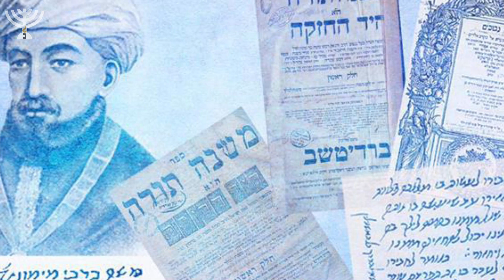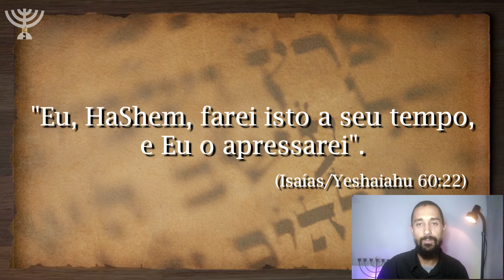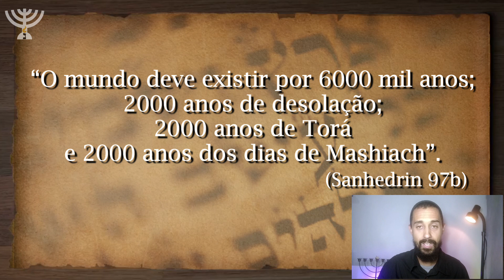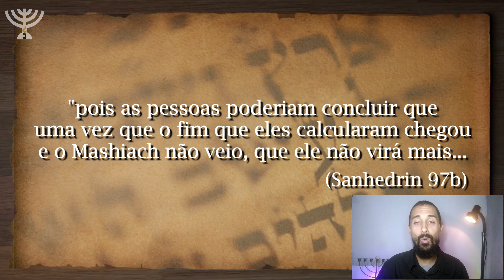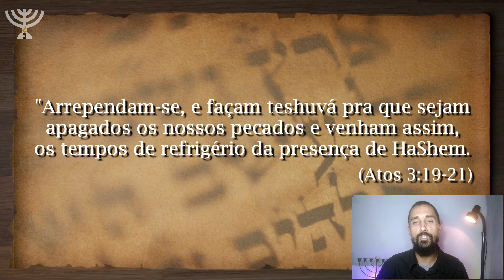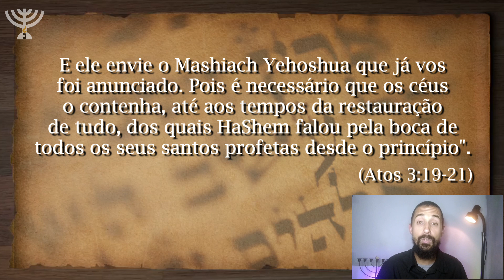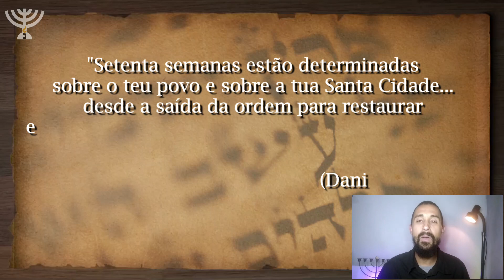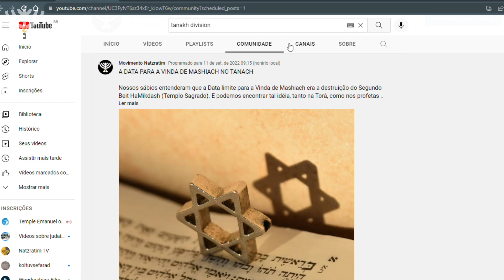A DATA DA VINDA DE MASHIACH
Existe uma data fixa pra chegada de Mashiach? Podemos saber, com base nas Escrituras e na tradição judaica a data exata da sua vinda?

Nesse vídeo eu apresento à vocês com base nas Escrituras e na tradição judaica a segunda prova que torna Rabeinu Yehoshua Natzrat o ÚNICO candidato possível pra ocupar a função de Mashiach do povo judeu. A data da sua manifestação a Israel.

CAPÍTULOS

00:00 Apresentação
01:04 Por que Mashiach é Importante?
02:12 Data Fixa e Data Condicional
04:30 Os Dias de Mashiach
06:16 Não calculem a Data
07:53 Todas as Datas para a vinda do Mashiach já Passaram
10:29 Teshuvá e boas ações
12:08 O Profeta Daniel e a Data da vinda de Mashiach
13:43 Calculando a Data da Vinda do Mashiach
15:31 A Destruição do Templo é o limite
16:06 Considerações finais

💸 Qualquer ajuda é bem vinda: CHAVE PIX: 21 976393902

SHALOM À TODOS!